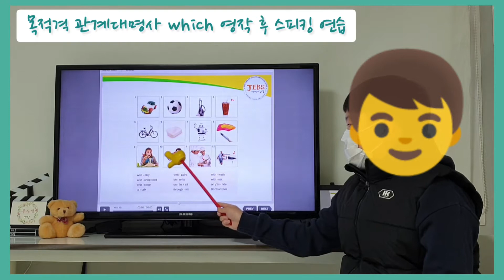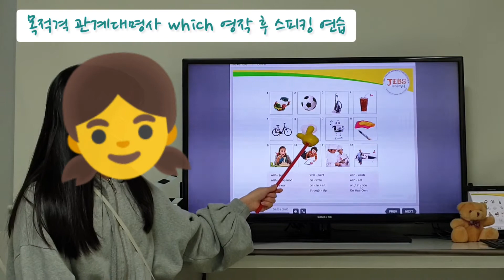[JEBS_젭스영어] 목적격 관계대명사 which 영작 후 스피킹 연습 (잉크 Book 19)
영어 INPUT(읽기/듣기)이 OUTPUT(말하기/쓰기)으로 이어져 자유자재로 의사소통이 가능하도록 교육하는 블라썸잉글리시입니다. 영미문화의 근간을 이루는 바이블을 생동감 넘치게 학습할 수 있는 젭스영어교재와, 다양한 주제의 영어원서로 교육합니다. 영어통역사 출신의 영어교육 전공자인 원장이 이중언어(bilingual)로 재미있게 수업합니다. 수강 문의 환영합니다.